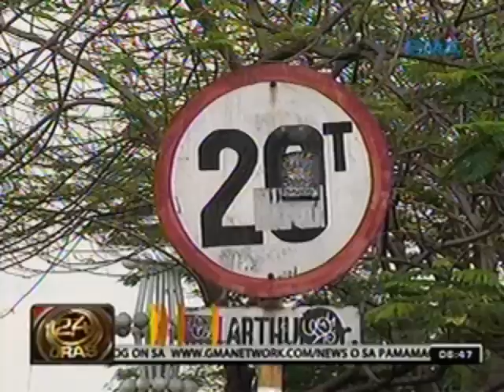24Oras: Mga sasakyan, bawal bukas sa MacArthur Bridge na dadaanan din ng prusisyon